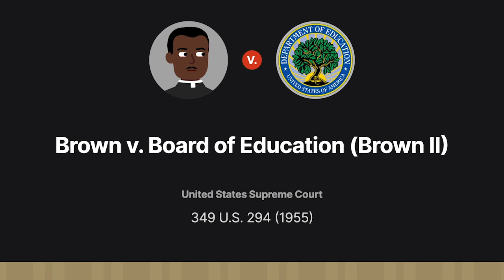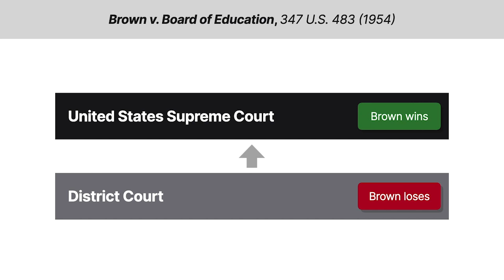Brown v. Board of Eduction Brown II Case Brief Summary | Law Case Explained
Brown v. Board of Education (Brown II) | 349 U.S. 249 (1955)

Nineteen fifty-four’s Brown versus Board of Education easily ranks as one of the most important, if not the most important, Supreme Court decisions ever. There, the Court ruled that the separate-but-equal doctrine that had passed for equal protection for over half a century was itself unequal, and that racial segregation in public education was unconstitutional. A year later, the case returned to the Court in what is commonly called Brown Two, as the Court considered appropriate remedies. As school districts desegregated, with varying degrees of enthusiasm or resistance, what was a federal court’s role to be?

Parents of several African American students had challenged racially segregated public schools in state and federal courts nationwide. In Brown, Oliver Brown claimed that segregated schools in Topeka, Kansas, violated his daughter, Linda’s, right to equal protection. After a three-judge district-court panel applied Plessy versus Ferguson and upheld the district’s racial segregation, the Supreme Court took up the case, then issued its famous decision.

The Court’s decision was unprecedented in scope. In a single unanimous opinion, it had declared unconstitutional a long-established practice in most American public schools. Some schools would dutifully and voluntarily desegregate, but many would fight desegregation tooth and nail. The Court knew this, so its decision closed by setting the case for reargument regarding the appropriate remedy for this systemic segregation.

Want more details on this case? Get the rule of law, issues, holding and reasonings, and more case facts

Have Questions about this Case? Submit your questions and get answers from a real attorney